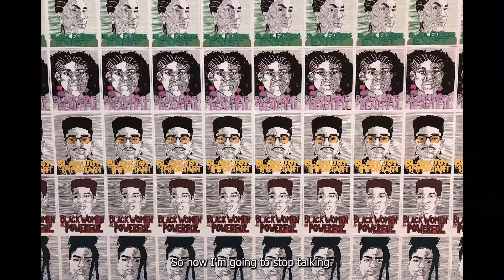Family Sunday with Sade Alexis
In celebration of Black History Month join artist Sade Alexis in creating your own self portrait!

Sade’s work focuses on the ways in which Blackness can be understood and celebrated through art, in all of its complexities and intricacies. She uses her practice as a means of bringing Black experience into the historically colonial art world. Sade also uses her practice to understand what it means to be stolen people on stolen land, her work questions homelands and our ties to them, or lack thereof.

Sade Alexis is a Black Woman artist and writer, living, working and loving on the stolen lands of the xʷməθkʷəy̓əm, Skwxwú7mesh, səlil̓ilw̓ətaʔɬ nations. She was born and raised on these lands, and understands them as the only home she has ever known, and in knowing this she sees it as her duty to fight alongside Indigenous land defenders who actively protect and love these lands. She is a recent BFA graduate from ECUAD, and is currently working as a freelance illustrator, and as an art instructor for neurodiverse kids.

Family Sunday happens every third Sunday of the month October – June, and is an afternoon of exploring hands-on art-making and ideas for all ages. This recurring program often features special guests like storytellers, artists, performers or musicians.

The February 2022 Family Sunday was supported by the Province of British Columbia.

Contents of this video:
00:00 - Intro
08:28 - Create your own self portrait
29:55 - Outro